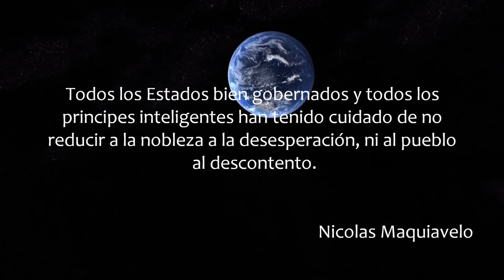Primer TRAILER de Ciencia Política (BUAP).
TRAILER del primer proyecto cinematográfico de la Licenciatura en Ciencia Política de la Benemérita Universidad Autonóma de Puebla.